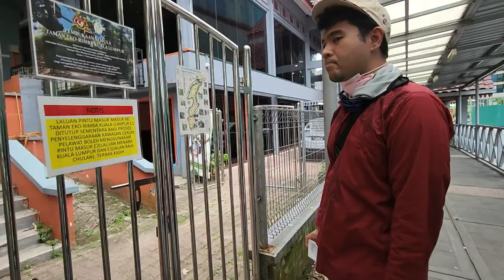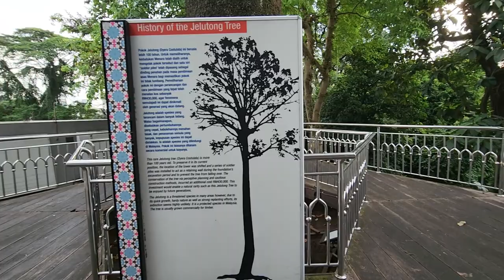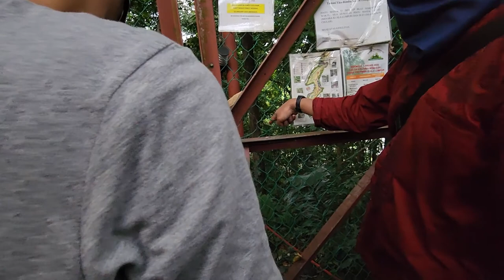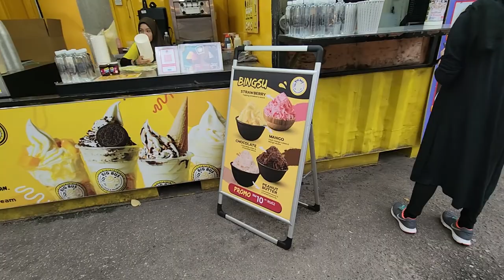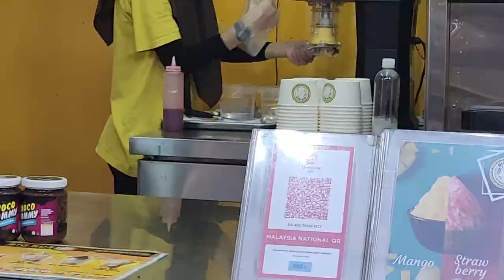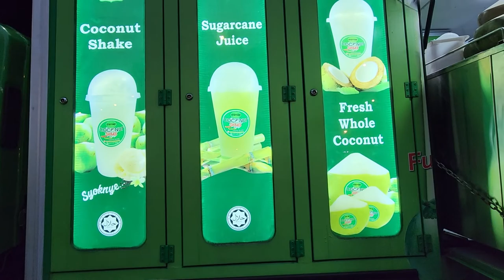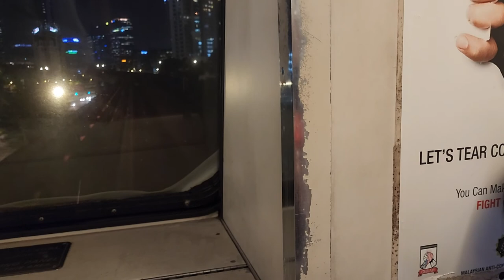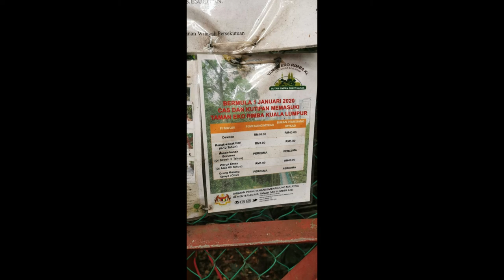Berjalan-jalan di Kuala Lumpur: Menara Kuala Lumpur, Tapak Urban Food, KL Sentral 29JUNE2022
SOMEWHERE VISITED
Wondered on: 29 JUNE 2022

Visited a few places while doing KL City Walk

00:00 From Dang Wangi LRT finding KL Tower
1:15:50 Had a dinner in Tapak Urban Street Food
2:01:00 Then From KLCC back to KL Central